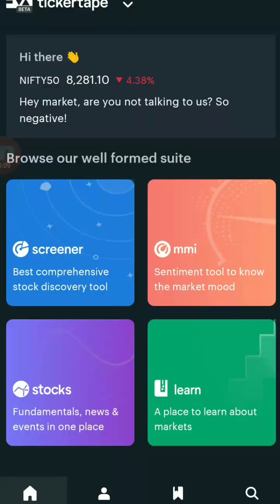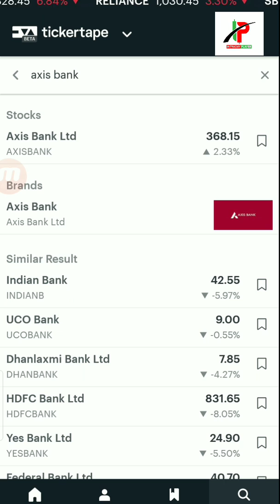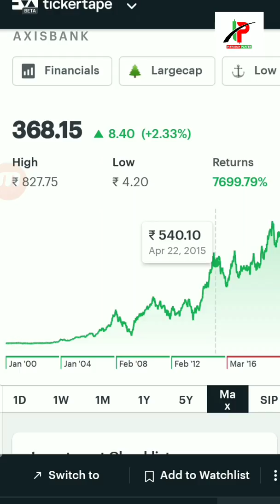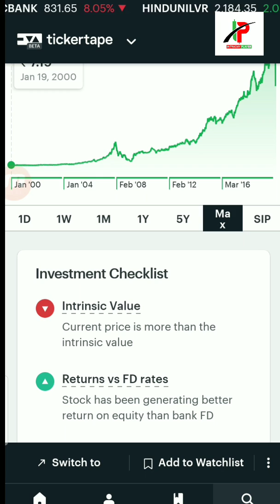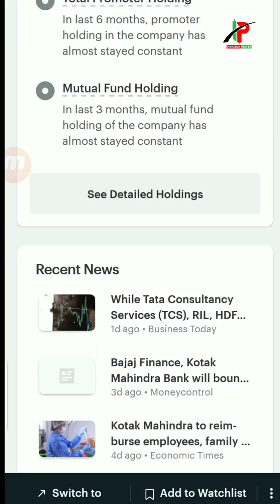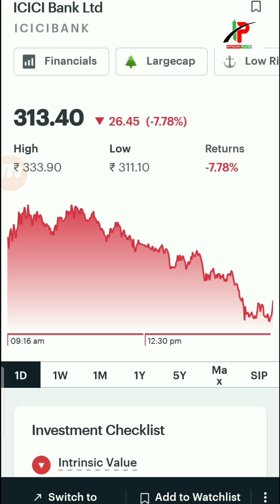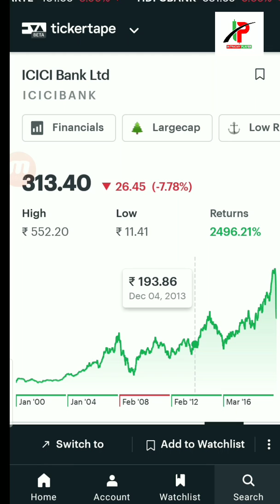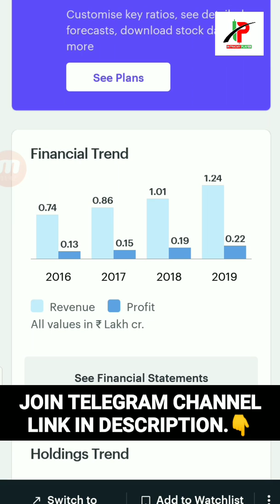Four Banks इन चार बैंको में पैसा लगाने से पहले सावधान! Banking stock,top bank of India,largecap bank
HDFC bank,icici bank,kotak Mahindra Bank,axis bank